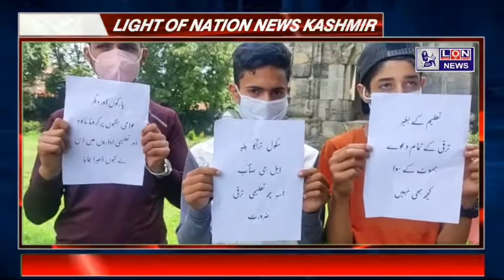Students stage peacefull protest, demands immediate reopen of schools